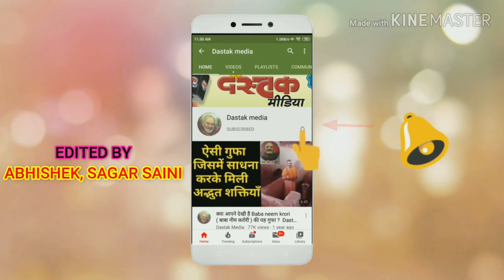बाबा नीब करोरी की अद्भुत कथाएँ 320 । Dastak Media